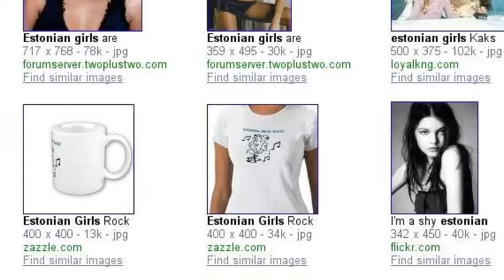Two good reason for reading us - Estonian Free Press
Estonian Free Press is the first independent magazine about Estonia. 100% in English and 100% for free. Every Day.